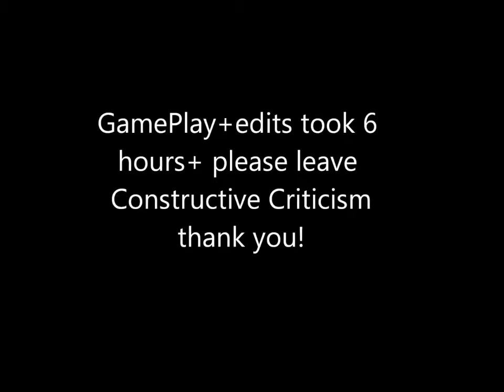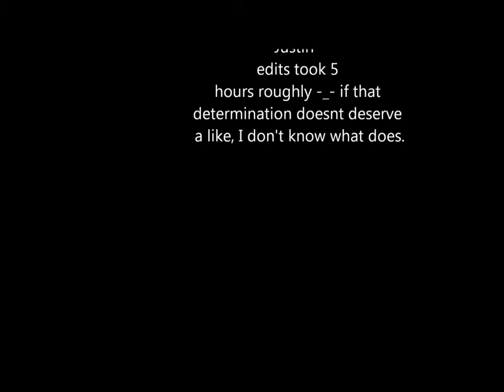MW3 Live Commentary Ft. Justin!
Hey guys its your virgin commentator making COD VIDEOS ;)